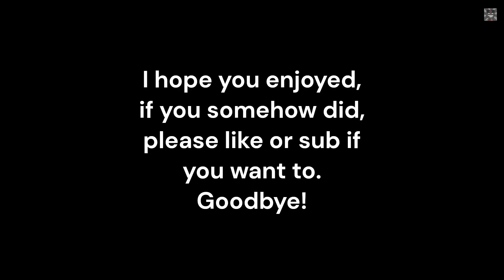America in Territorial.io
aMERica in territorial.